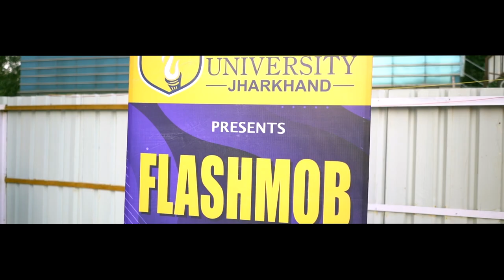AMITY UNIVERSITY JHARKHAND FLASHMOB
NON PROTIFTABLE VIDEO /
THIS IS UNOFFICIAL VIDEO NON-PROMOTIONAL